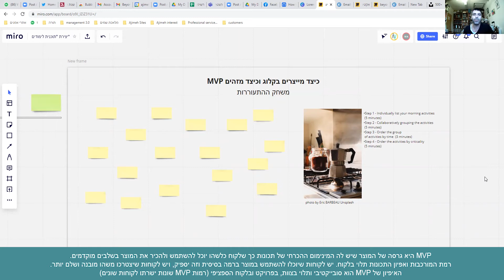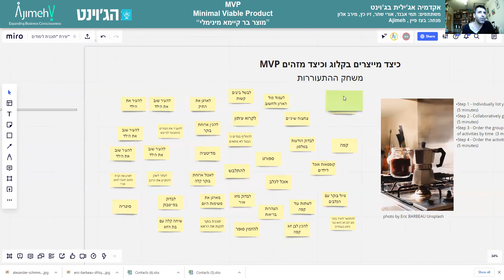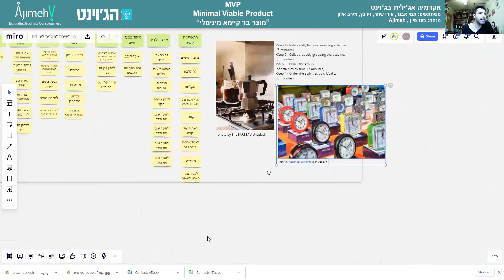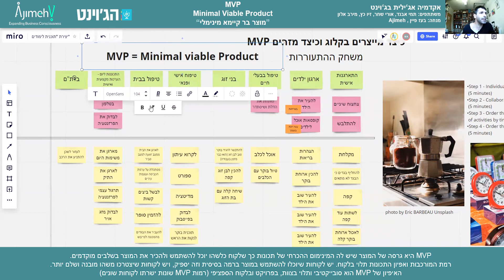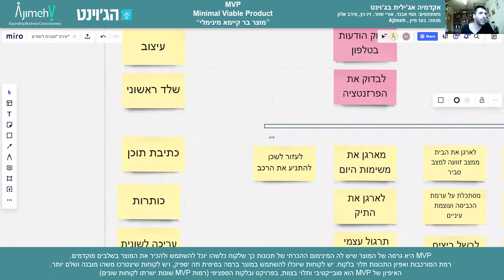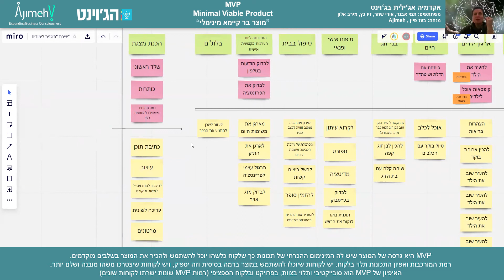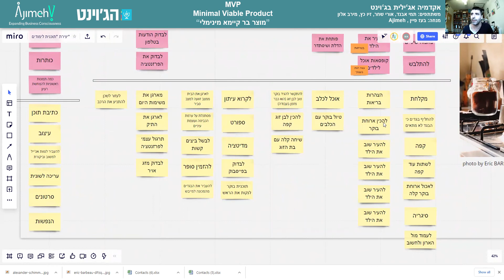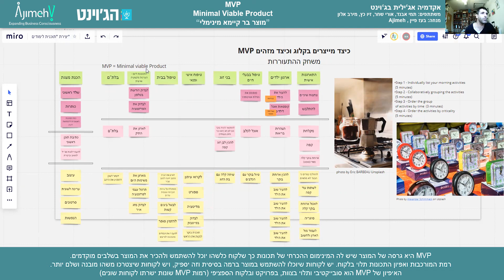Identifying an MVP - made by Ajimeh for Joint Israel Academy